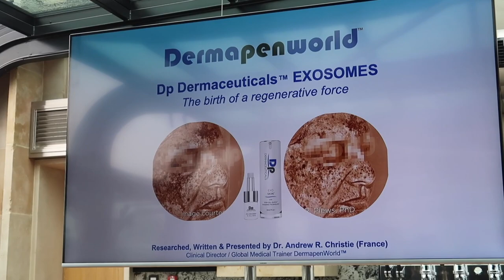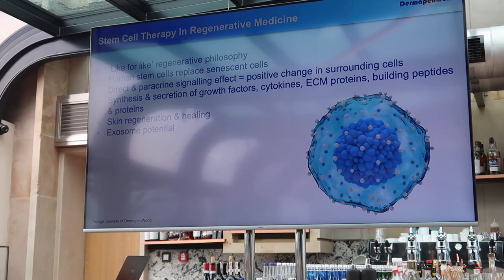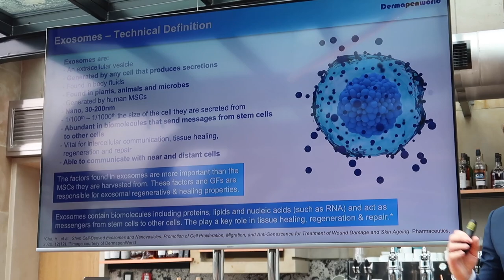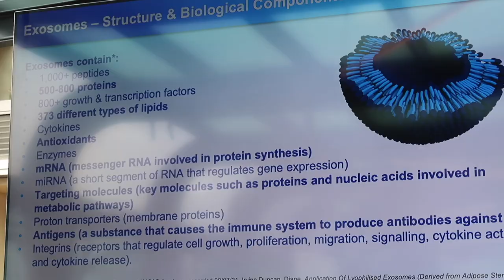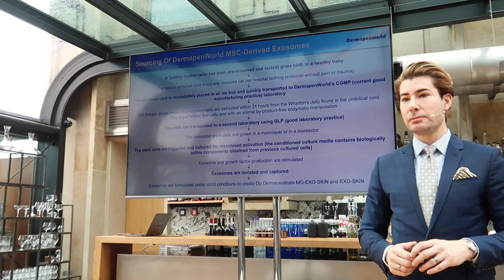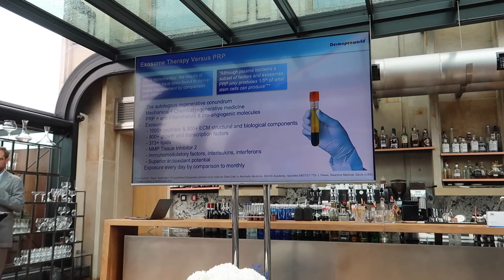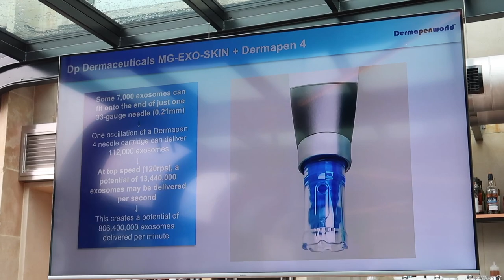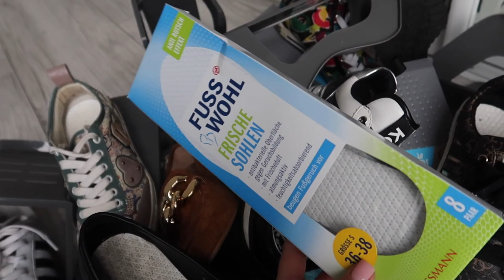WYJĄTKOWA KONFERENCJA - ORGANIZUJĘ SZAFĘ NA JESIEŃ 👗👜👡- PIEKĘ I GRILLUJĘ 👩🏻‍🍳🍆🍰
Cóż to była za konferencja... Zabrałam się za organizację w szafie, ale też coś pichcę w kuchni. Zapraszam na nowy daily vlog.

‼️ Muzyka w filmie:
ES_Song: Let Us Run Away
ES_Song: That's How You Know That You're In Love